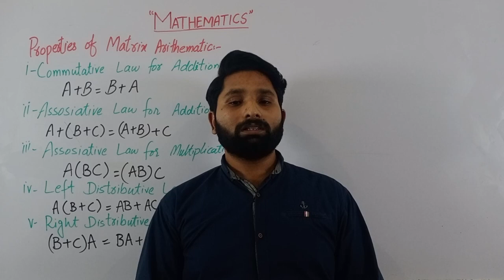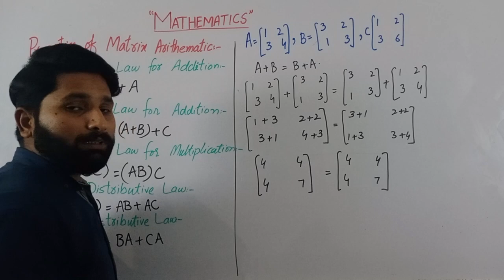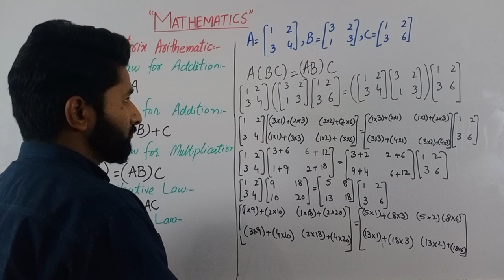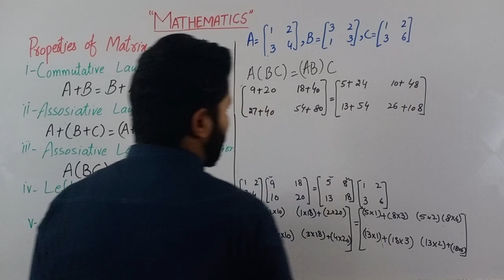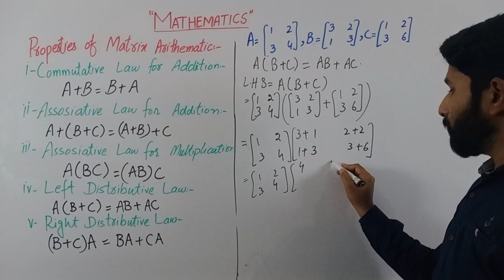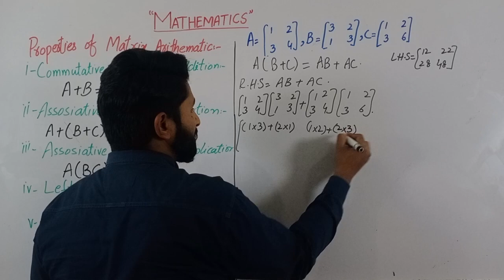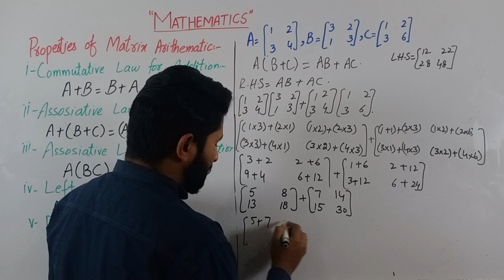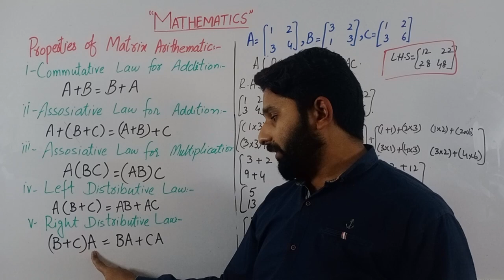Properties of Matrix Arithmetic in Urdu/Hindi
Video Description:
Matrix arithmetic refers to the set of operations that can be performed on matrices, which are rectangular arrays of numbers. Matrices can be added, subtracted, multiplied, and divided in certain cases, and these operations have several important properties. Here are some of the key properties of matrix arithmetic:

Commutative Property of Addition: The order of the matrices in addition doesn't matter. That is, if A and B are matrices, then A + B = B + A.

Associative Property of Addition: The grouping of matrices in addition doesn't matter. That is, if A, B, and C are matrices, then (A + B) + C = A + (B + C).

Distributive Property of Multiplication over Addition: Multiplying a matrix by the sum of two other matrices is the same as multiplying the matrix by each of the two matrices separately and then adding the results. That is, if A, B, and C are matrices, then A x (B + C) = (A x B) + (A x C).

Associative Property of Multiplication: The order of matrix multiplication matters. That is, if A, B, and C are matrices, then (A x B) x C = A x (B x C).

Multiplicative Identity Property: Multiplying a matrix by the identity matrix results in the same matrix. That is, if A is a matrix and I is the identity matrix, then A x I = I x A = A.

Inverse Property: The inverse of a matrix is a matrix that, when multiplied by the original matrix, results in the identity matrix. Not all matrices have inverses, but those that do are called invertible matrices.

Understanding these properties is crucial for performing matrix arithmetic and solving problems involving matrices.